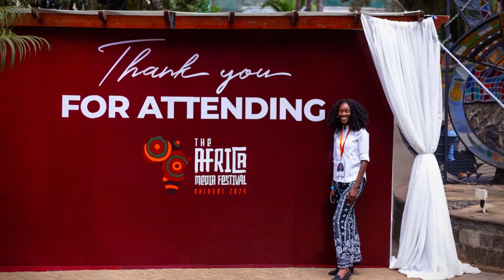Eliza Anyangwe, CNN's AsEquals on What's Next in Media & The Need to Center Gender in Newsrooms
In this exclusive interview from Africa Media Festival 2024, Eliza Anyangwe, Managing Editor of CNN's AsEquals dives into the future of media, highlighting the rise of artificial intelligence while emphasizing that humans remain the best storytellers. She explains that even in this age of technology, AI cannot curate conversations or tell stories as powerfully as people, especially when it comes to African and gender-focused narratives. Eliza also stresses the importance of centering gender in all media discussions to foster more inclusive and representative storytelling.